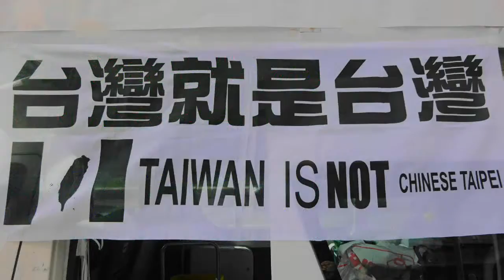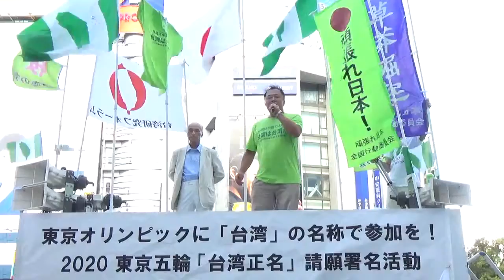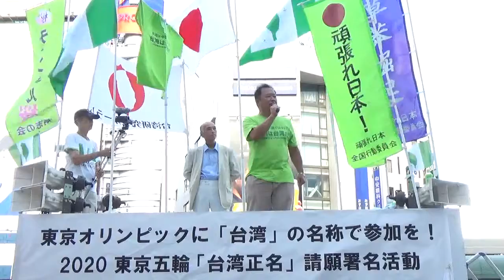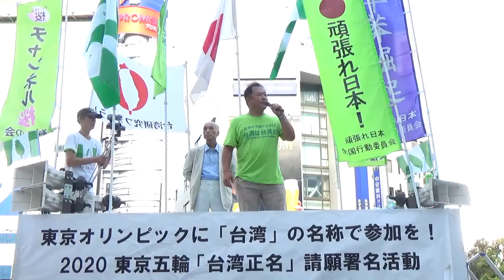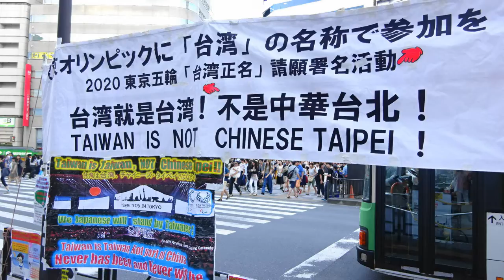永山英樹「台湾正名」推進協議会幹事長@池袋駅東口2017.8.6台湾聯合国協進会も合流！東京オリンピックに「台湾」の名称で参加を！ 2020 東京五輪 「台湾正名」請願署名活動＃１２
平成２９年８月６日、池袋駅東口にて。
～～～【台灣聯合國協進會】～～～
同会は長年にわたって台湾の国連加盟運動を進める著名な台湾独立運動団体で、近年は台湾正名運動にも力を入れています。